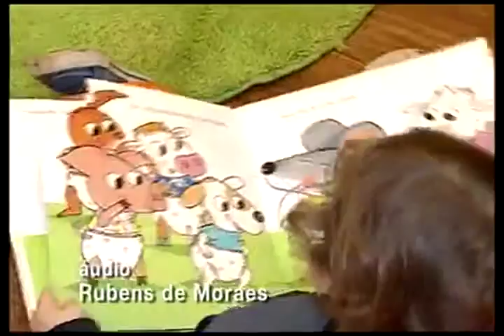Papo de Mãe - Problemas Ortopédicos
Neste programa, apresentado por Mariana Kotscho e Roberta Manreza, fala-se sobre problemas ortopédicos que surgem ainda na infância. Alguns são diagnosticados  logo no nascimento, a partir de exames no pré natal. O mais comum é o "pé torto". Podem ser fruto também de hábitos errados, de postura incorreta ou até da prática de esportes sem orientação.